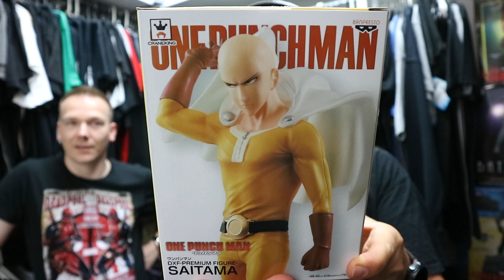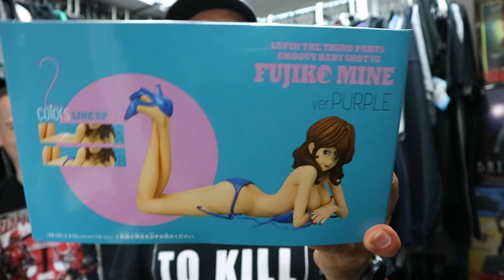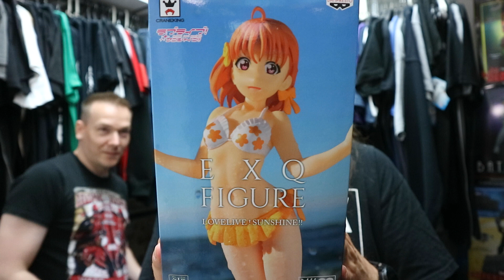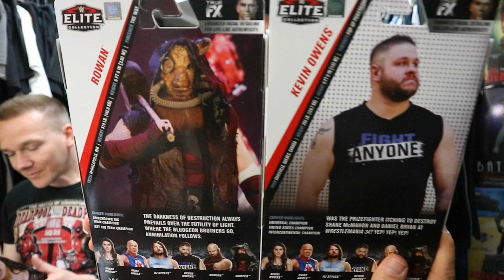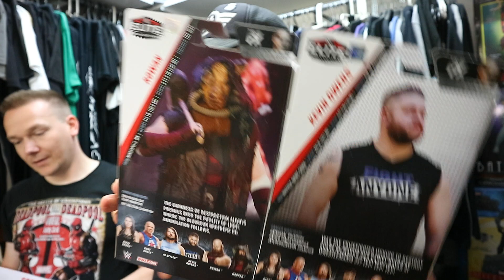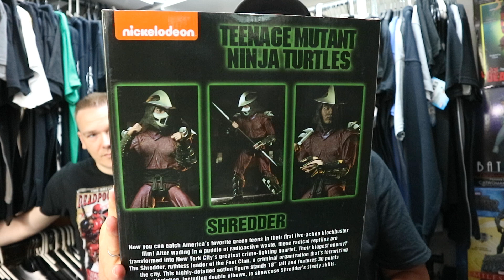Neuheiten auf Teil 2